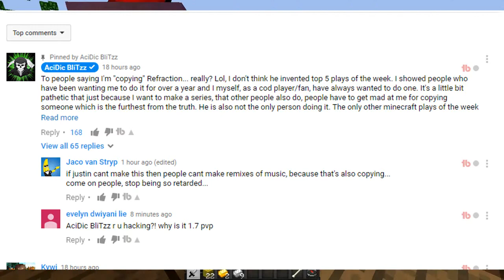Refraction & AciDic BliTzz Stole My Video Series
Although they probs won't need to be linked here they are

THIS VIDEO IS SORT OF A JOKE!

♦Greek Minecraft Community Rant!

♦Door Trap Skywars Trolling!

IF YOU'RE READING THIS COMMENT COUS COUS